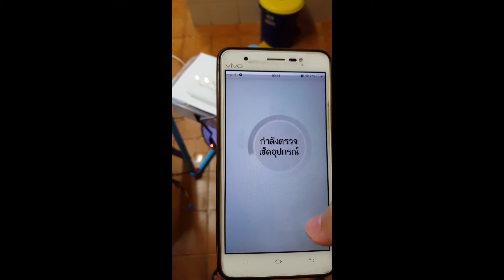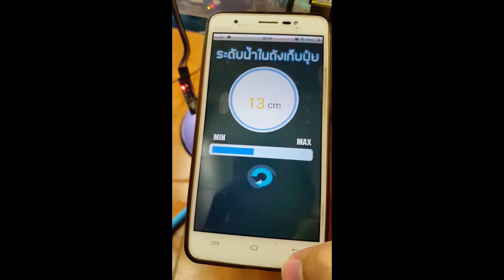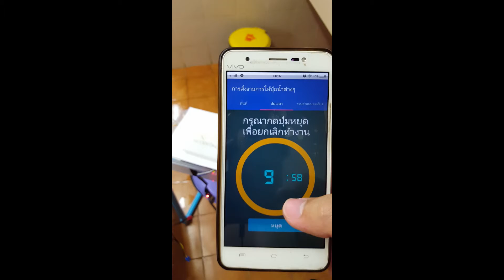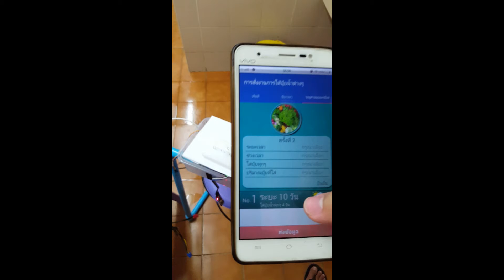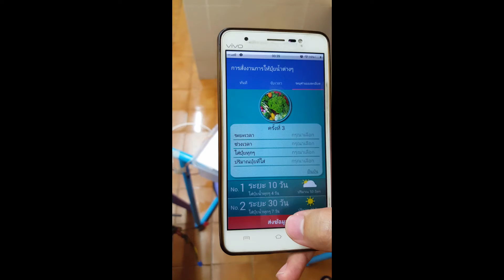ระบบควบคุมการเปิด-ปิดปุ๋ยน้ำ